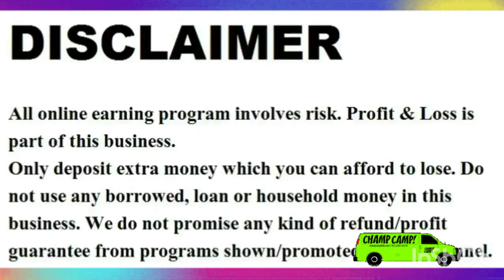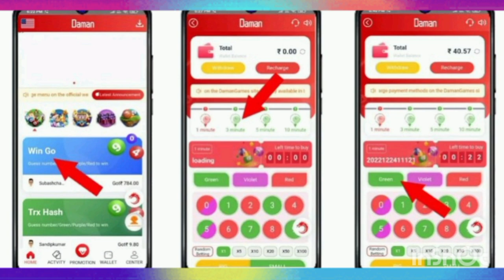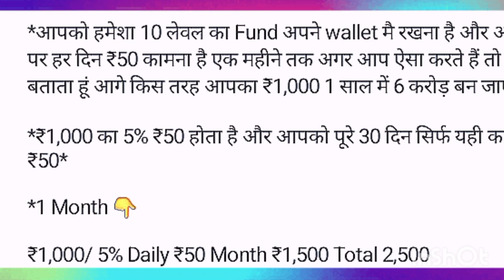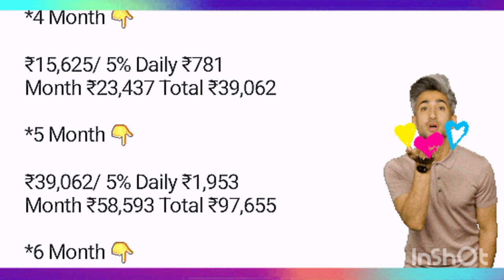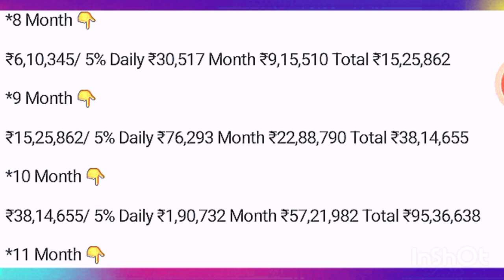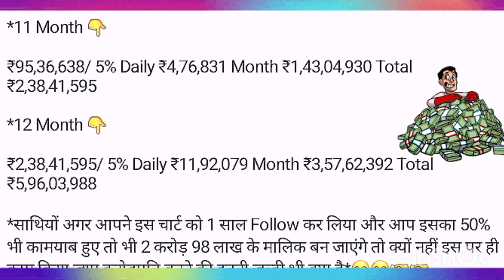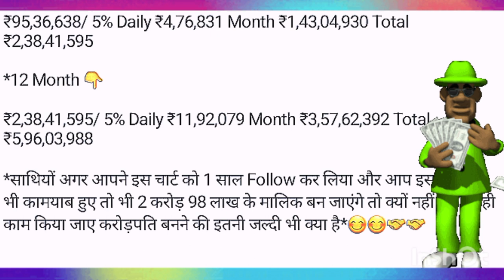colour prediction game new tricks /Big daddy game tricks / colour prediction / BDG Game Kaise Khele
Big daddy game tricks / colour prediction game new tricks / colour prediction / BDG Game Kaise Khele

BDG WIN में किसी भी प्रकार के Problam (Deposit,  Withdrawal या *Salary शुरू कराने के लिए* ) नीचे दिए BDG WIN Tharu Bot को भेजिए ।👇👇

Keywords-:

Big Daddy game real or fake
Big Daddy game colour prediction
Big Daddy scam
Big Daddy colour prediction
Big Daddy game review Big Daddy game review Big Daddy review
new colour prediction website today colour prediction app best colour prediction game
colour game
colour prediction game trick colour prediction game tricks Best colour prediction website
colour game color prediction game is legal or not
color prediction app legal or illegal
colour prediction app legal or illegal colour prediction game is legal or not
color game scam colour game scam color prediction game scam colour prediction game scam
91 Club game
91 Club game tricks
91 Club colour prediction game
91 Club app se paise kaise kamaye

⚠️Important Disclaimer :- This channel Does Not promotes or encourages any illegal activities and all content provided by this channel is meant for Educational Purpose & Video Content Purpose only ⚠️This channel does not provide any financial advice. All the information provided on this channel is for educational and informational & video content purposes only. This channel does not guarantee you that you can make money online using this method shown in the video, Your degree of achievement in accomplishing the outcomes asserted in the video will require diligent work, aptitudes, learning, and experience. Any earnings or income statements, or any earnings or income examples, are only estimates of what we think you could earn. There is no assurance you will do as well as stated in any examples. If you rely upon any figures provided, you must accept the entire risk of not doing as well as the information provided. This applies whether the earnings or income examples are monetary in nature or pertain to advertising credits which may be earned... ⚠️Websites, apps, software or any physical or digital product introduced in this channel is not a part of youtube or google...